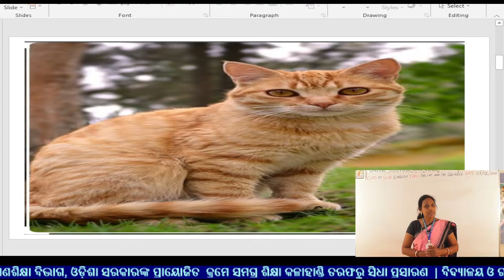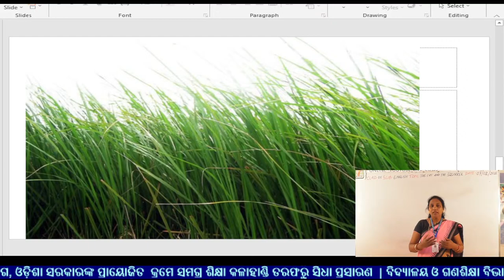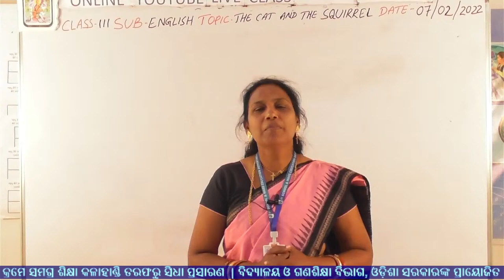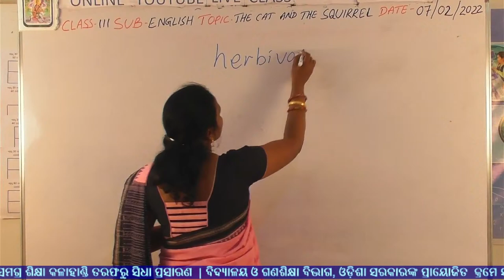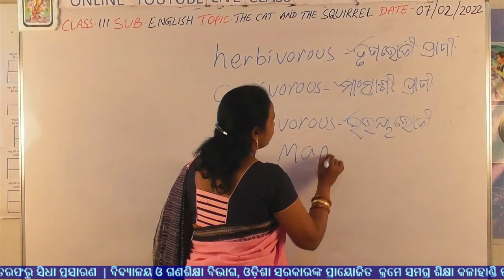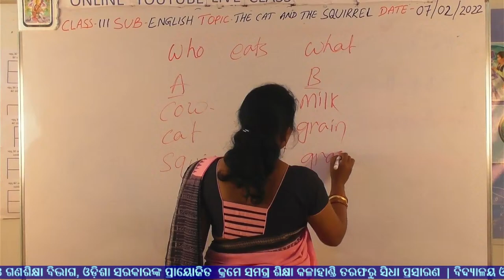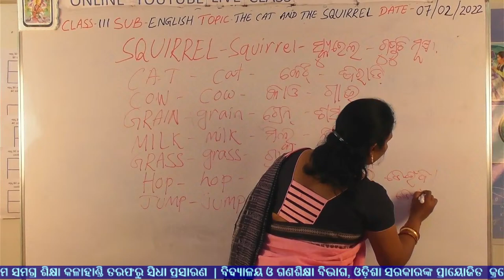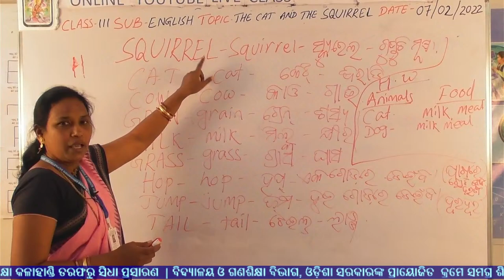OSEPA | CLASS-III | ENGLISH | THE CAT AND THE SQUIRREL – REVISION | 07-02-2022 | 09:30 AM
1.Today, we will be learning- THE CAT AND THE SQUIRREL – REVISION
 2. The books/workbooks used in today's class is - MY ENGLISH BOOK- CLASS III
4. To view more e-content on the taught concept, check Relevant e-content links from OSEPA website